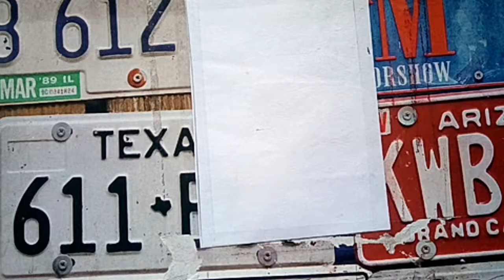Oil pastel sunset Drawing /how to draw sunset Drawing easy/ step by step Drawing tutorial/beginners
please don't forget subscrib to my channel get more new Drawing video